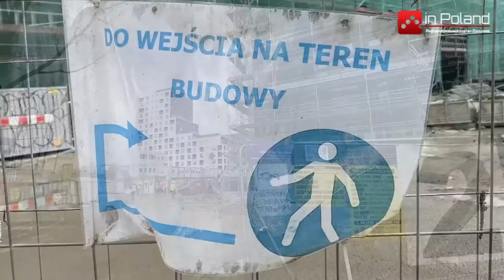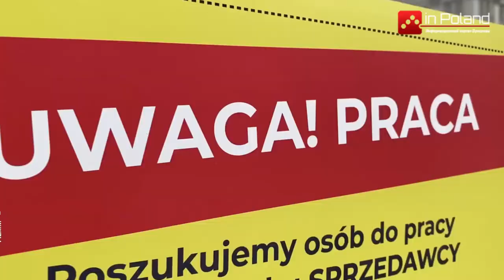Группу украинцев депортировали из Польши. Они планировали нелегально работать в Германии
Польские пограничники на границе с Германией задержали микроавтобус в котором находились 8 граждан Украины. Днем ранее они въехали в страну указывая цель пребывания-труд в Польше. Во время допроса на немецкой границе признались, что собирались работать в Германии.